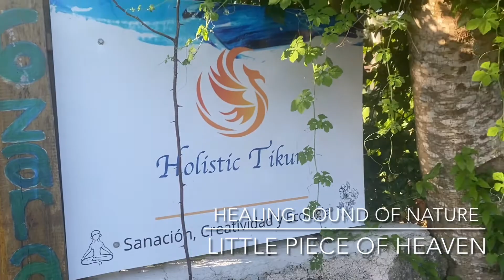Temascal Temazcal Ritual Ceremony Ancestral Maya Riviera Maya, Cozumel (MEXICO) Sweat Lodge Ritual🌟✨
PLACE:  Cozumel Island, Rivera Maya (MEXICO),
TIME: 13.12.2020 Sunday evening  (New Moon 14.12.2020)
TITLE: "Temascal Temazcal Ritual Ceremony Ancestral Maya Riviera Maya, Cozumel (MEXICO) - healing, cleaning" 🌟✨
Wondering "What to do in Mexico" if it calls you I invite you to consider "Cleaning and Healing ceremony Temazcal"
*E - Explore, M - Music, T - TOP

Im sharing with you this amazing experience until the moment I disappear in the Temazcal Sweat lodge for my own journey. ❤️❤️❤️

What to know before going to a temazcal: A temazcal is a healing ceremony that uses heat and the 4 elements (water, earth, air, and fire) to provide medicinal benefits to the mind, body, & soul.

Medically, it is used to help with nearly any ailment. The intense sweating boosts the release of toxins to help you heal from just about anything. A cold or flu, chronic pain, allergies, stress, depression, child birth and more. When a woman goes into labor, the midwife, husband and any other children the couple may have crawl in to the fiery hot temazcal to join the mother in solidarity and in healing.

Spiritually, participants can experience a rebirth and explore their connection to their ancestors. The healing benefits go beyond the physical, but also mental and emotional. The temazcal guides mentioned to us that it is common to cry and speak whatever it is you would like to heal from your body and soul.

👥Facebook: Healing Sound of Nature
📸Instagram: Healing Sound of Nature
💬Direct Youtube messaging or FB